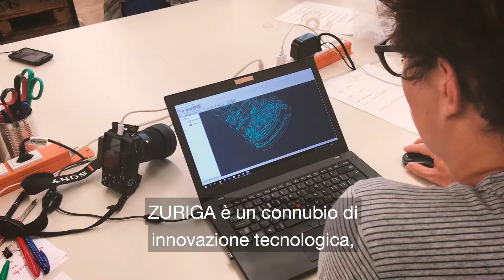EasyGov a Zuriga: Meno amministrazione, più espresso.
Zuriga realizza artigianalmente, una ad una, macchine da caffè espresso nel quartiere zurighese Kreis 4. Per le pratiche amministrative, Zuriga punta sulla digitalizzazione con EasyGov.swiss.